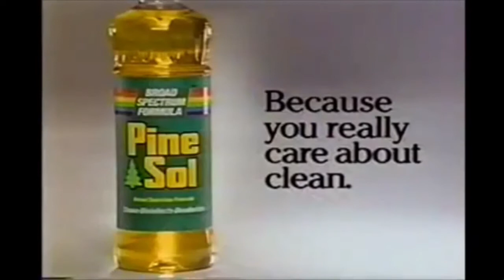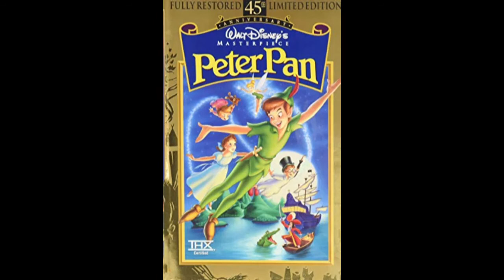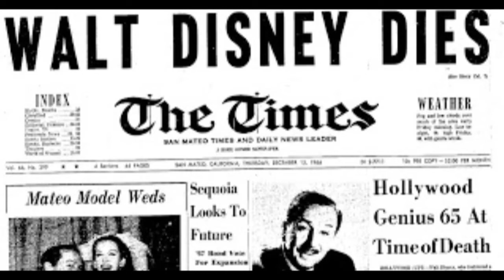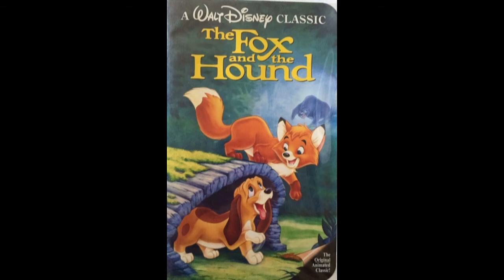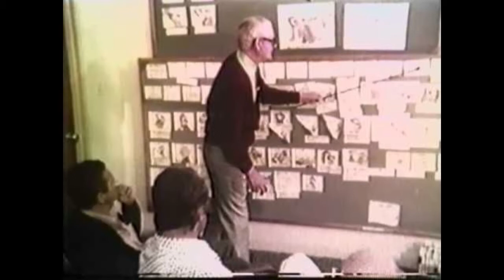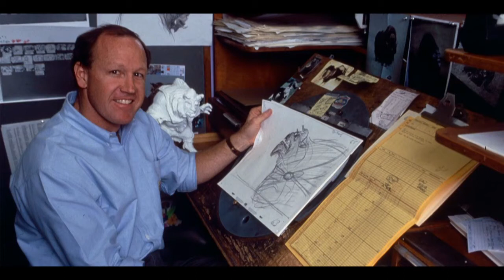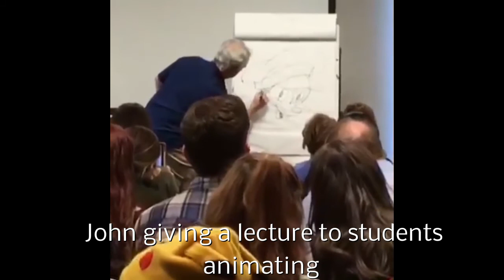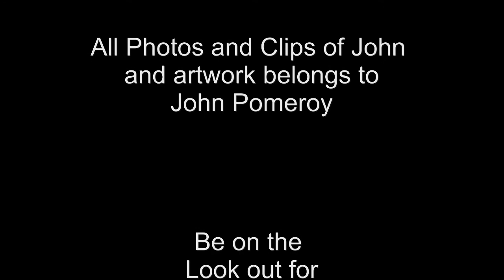PE Slick Podcast Ep 20--John Pomeroy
Check out my Interview this week with Disney/Bluth Productions man, John Pomeroy.